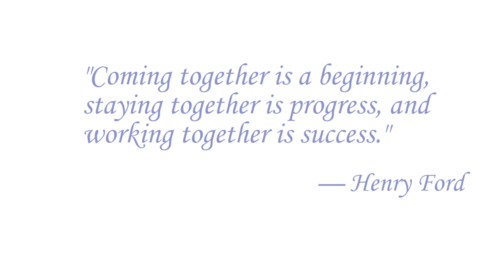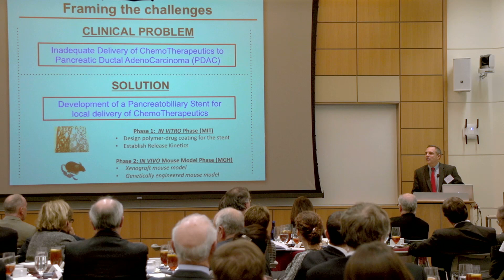The Bridge Project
The Bridge Project is a collaboration between the Koch Institute and Dana-Farber/Harvard Cancer Center (DF/HCC), designed to bring bioengineering, advanced cancer science, and clinical oncology together to solve today’s most challenging problems in cancer research and care.